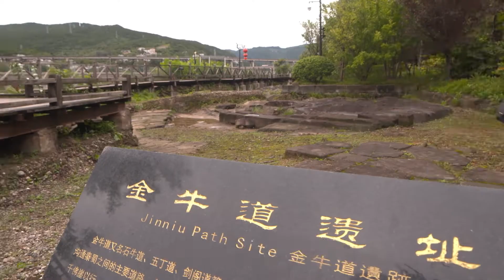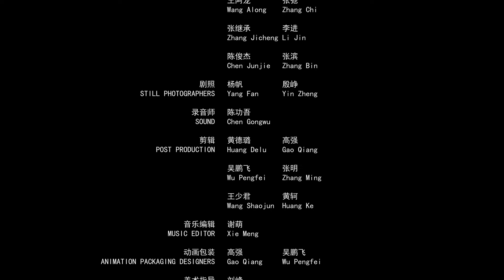ExperienceChina·TianfuSichuan#Mega! Keith dug into the Chinese bridge industry!|Keith揭秘中国桥梁届的“超级工程”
Fb: “The Road of Shu No Longer A Hard Journey”
The foreign guest of this trip Keith visited the famous bridge expert Lu Wei to reveal the "super project" of the Chinese bridge industry. See how the chief engineer Lu use his ingenuity to overcome numerous obstacles to build modern and brand-new bridges on the Yangtze River, is to make the Shu Road no longer difficult.